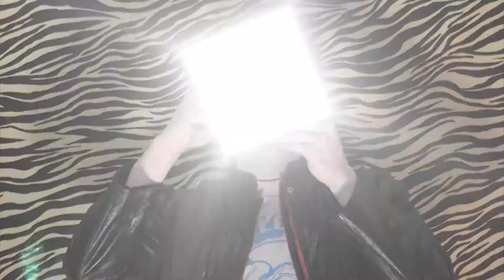Unicycle Loves You - Garbage Dump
Video for "Garbage Dump" by Unicycle Loves You.
Directed by Unicycle Loves You & Friends.
From the album "Failure", Mecca Lecca Recording Co., 2012.

This video was shot at Puke Palace by the people, for the people.
Starring:
Megan Anstrom
Kells Bells
Christine Darrow
The Dazzling Duke of Lazers
Rebecca Fass
Meagan Fredette
Bunny Haney
Tony Mendoza
Betsy Messimer
Pockets The Clown
John Rungger
Anthony Seymour
Shannon Seymour-Walker
w/ Jim Carroll & Nicole Vitale